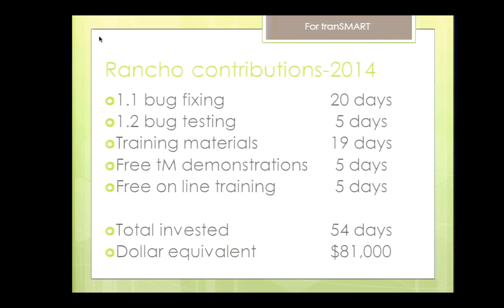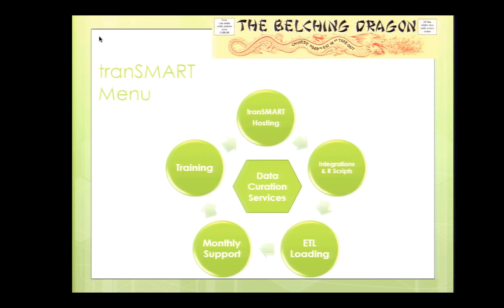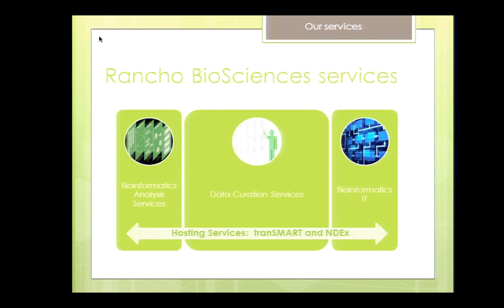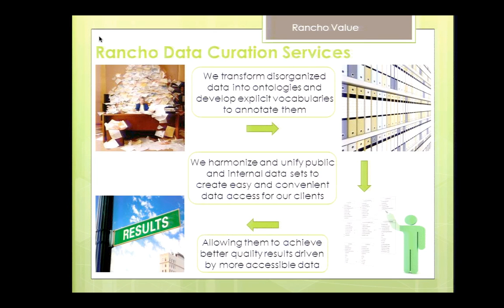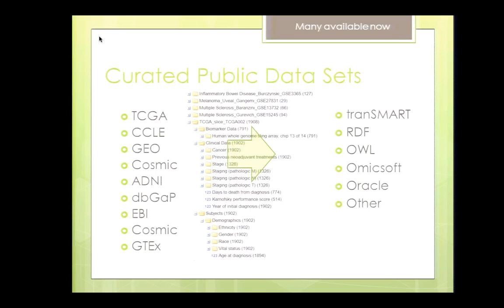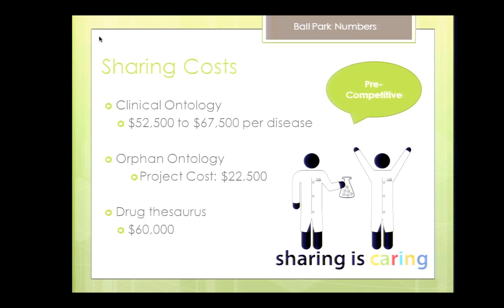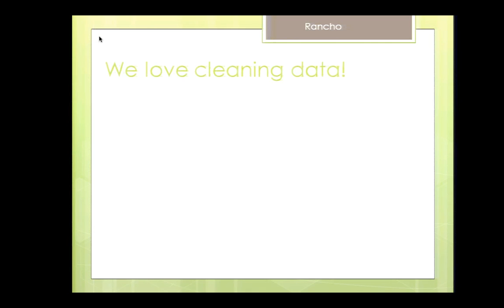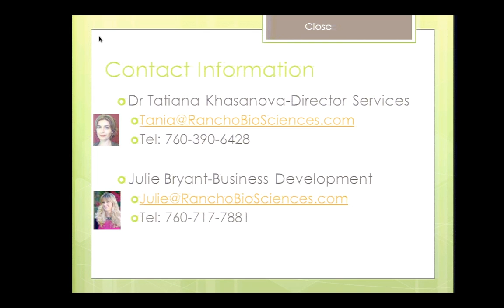2014AM Bryant SponsorPresentation